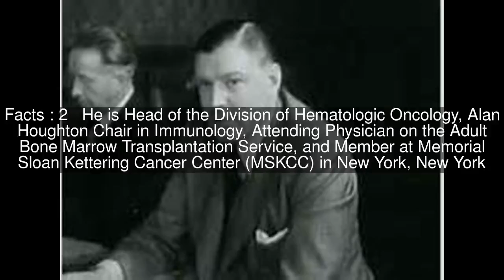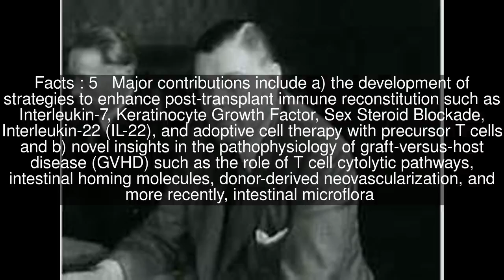Marcel R.M. van den Brink Top #5 Facts